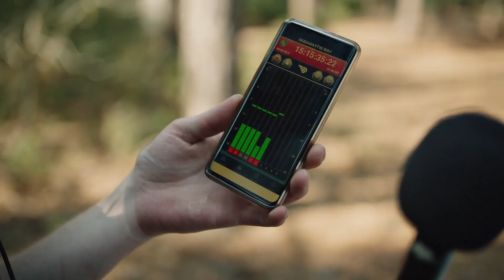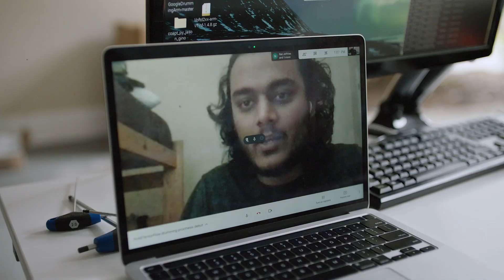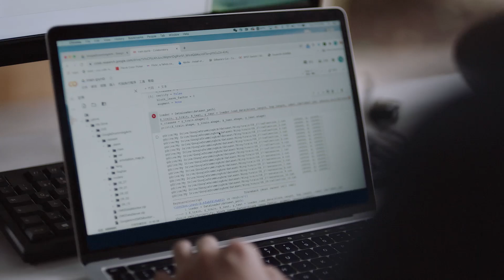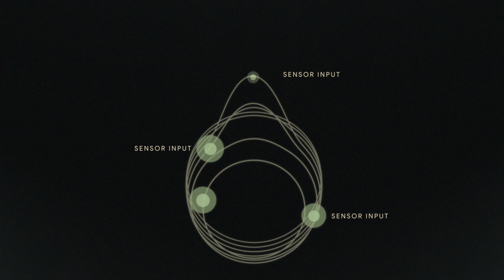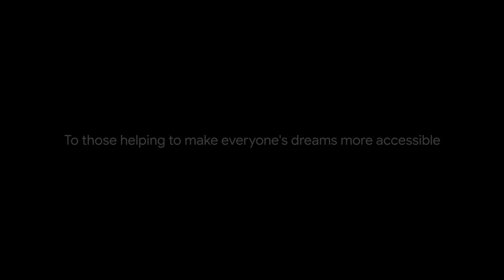Forward Rhythm: Audio Described Version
Jason Barnes (@cybrnetx), a drummer and composer from Atlanta, lost his lower right arm after an electrical accident in 2012. Determined to continue pursuing music, Jason teamed up with a group of Georgia Tech researchers to create a custom, TensorFlow-powered drumming arm that enables him to drum almost as naturally as if he was playing with his own arm.
Learn more about how Jason and others are leading the way in accessible technology

Credits:
Google Brand Studio
Editors: Garin Glassy & Jennifer Sommer
Music Score: Chris Keyes with We Are Walker
Sound Mix: Lawrence Everson
VFX/Color/Finish: MPC LA, Ricky Gausis
In cooperation with, Jason Barnes & Georgia Tech